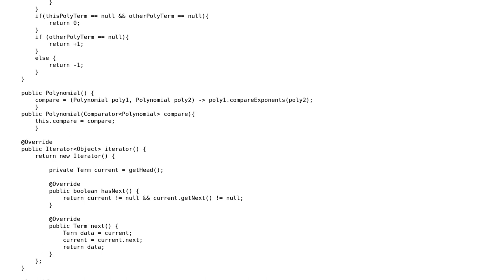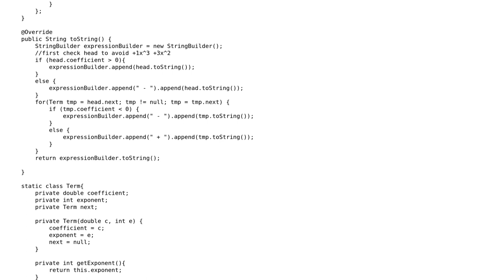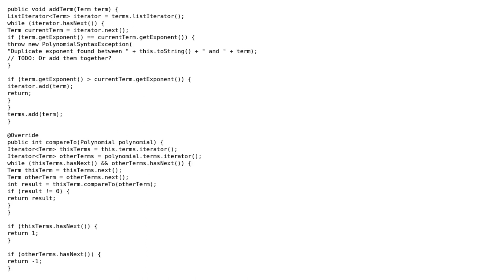Code Review: Java Polynomial, while I know this works, help me make it better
With thanks & praise to God, and with thanks to the many people who have made this project possible! | Content (except music & images) licensed under CC BY-SA | Music | Images & others | With thanks to user RoToRa user Eric Stein user Corey Hodges and the Stack Exchange Network Trademarks are property of their respective owners. You are responsible for your own actions.